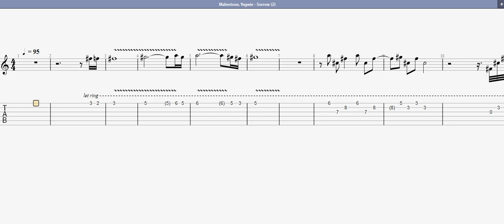Malmsteen, Yngwie Sorrow GUITAR 3 TAB